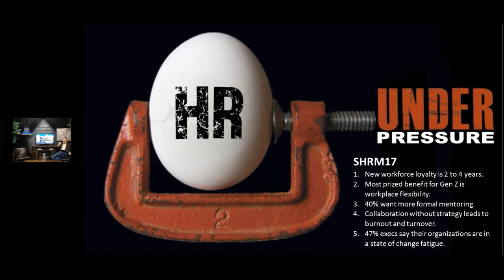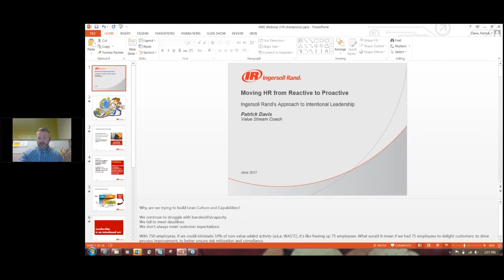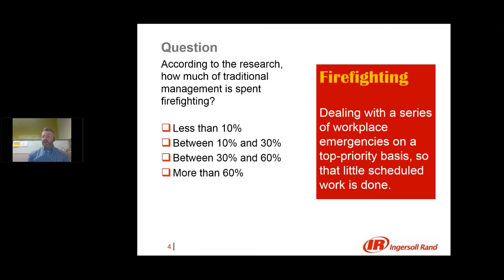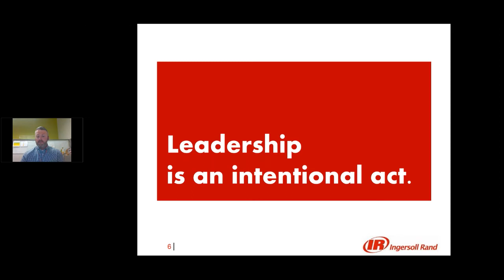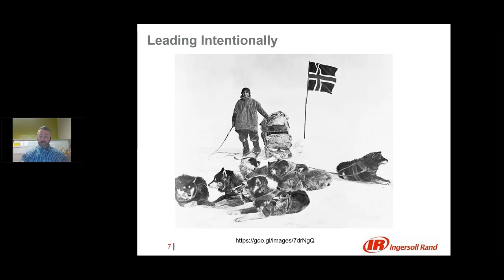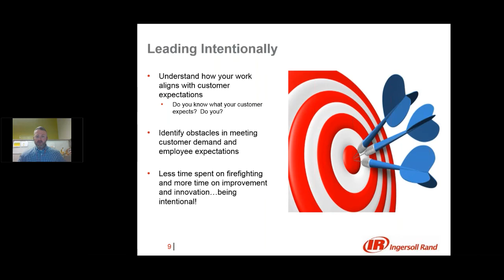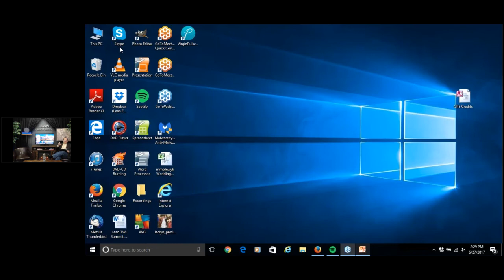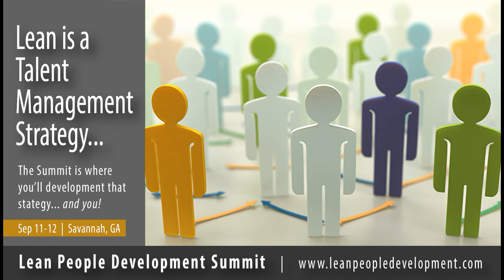Moving HR from Reactive to Proactive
Facilitated by Patrick Davis, Ingersoll Rand.